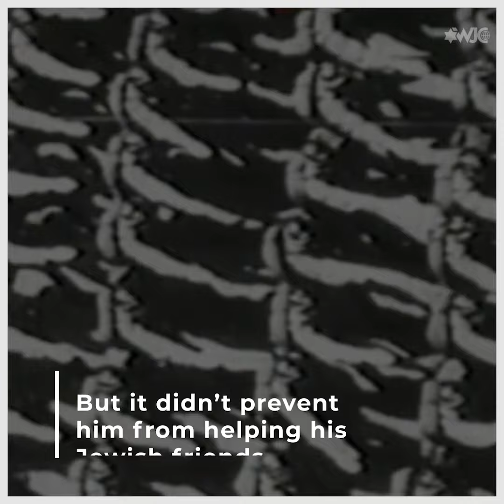Dr. Mohamed Helmy, the only Arab Righteous Among the Nations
In 2013, Dr. Mohamed Helmy was the first Arab to become a Righteous Among the Nations for his efforts to save a Jewish family in Germany during the Holocaust. Although some of Dr. Helmy's family initially refused the honor because it came from an Israeli institution, he was finally awarded the medal posthumously in 2017. This is the extraordinary story of a real hero.